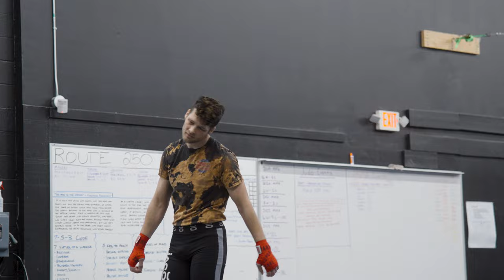Brogan Endres - Pro Fighter